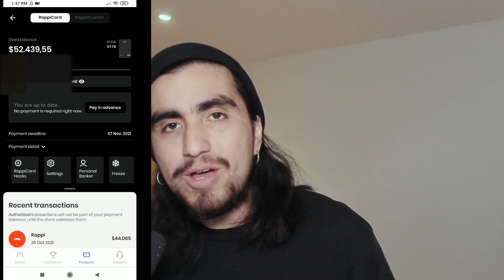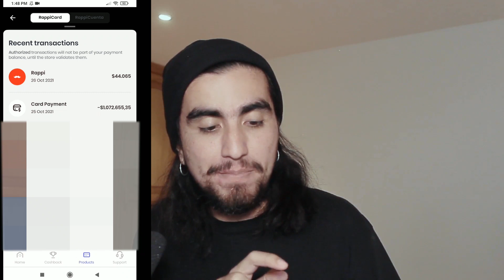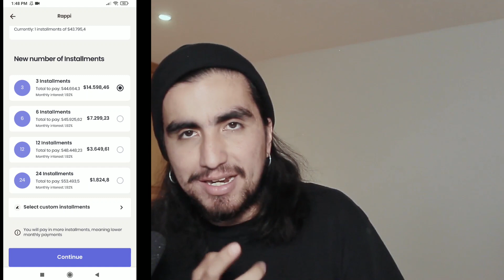¿Cómo cambiar el NÚMERO DE CUOTAS de tu TARJETA DE CRÉDITO de Rappi, Rappicard?